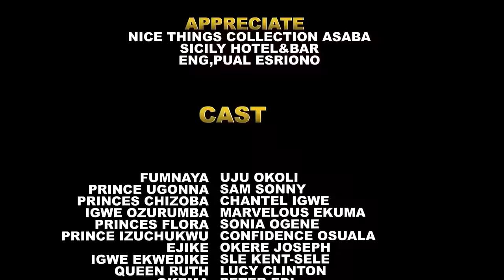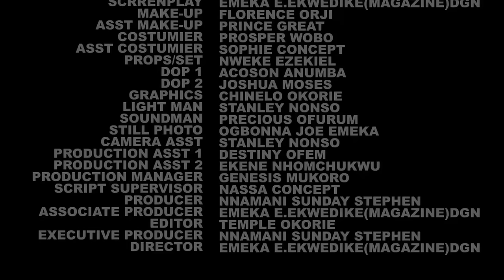Everyone Calls Her A Poor Orange Seller But The Rich Prince Saw Wife Material In Her 5&6 - NEW Movie